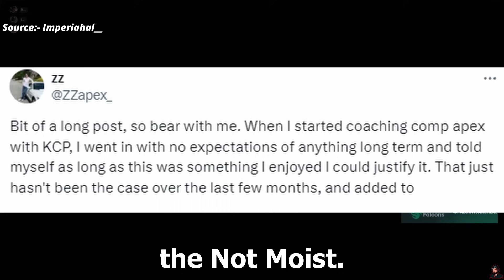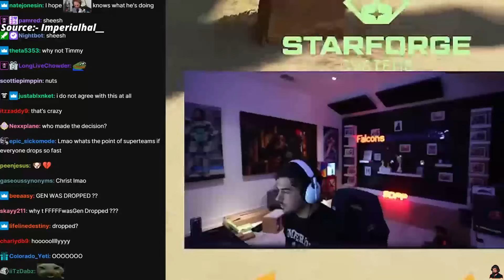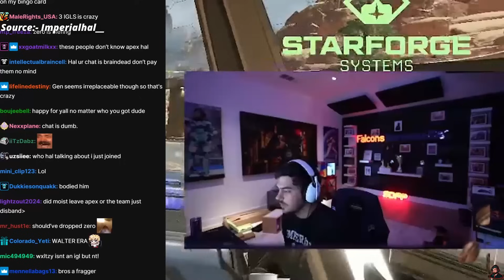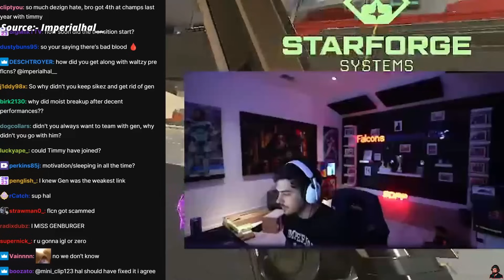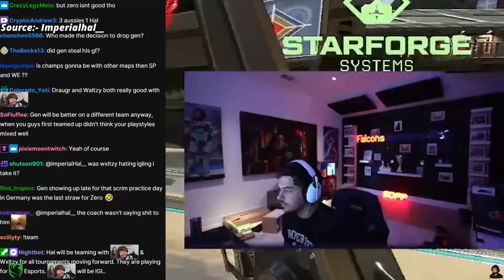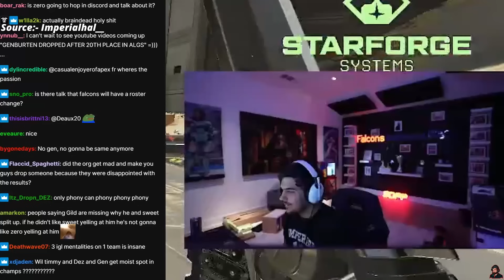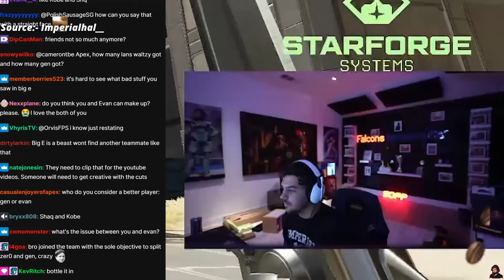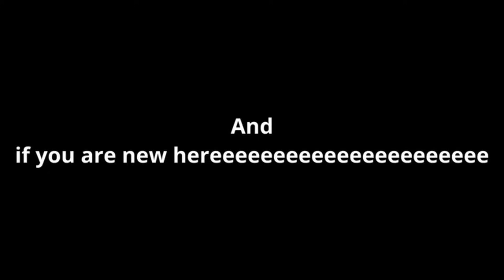Imperialhal NEUTRAL Opinion Why Zer0 Kicked Genburten | Apex Legends Rostermania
Title 1:- Imperialhal NEUTRAL Opinion Why Zer0 kicked Genburten from Falcons | Apex Legends Rostermania

0:00 100+ roster changes since last one month
0:34 Till Yesterday
2:07 Hal's NATURAL Opinion